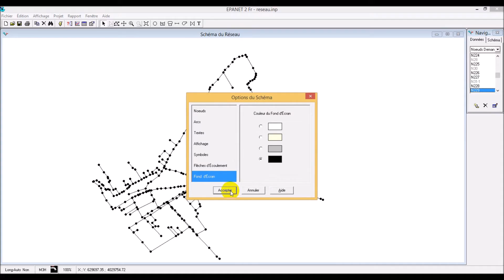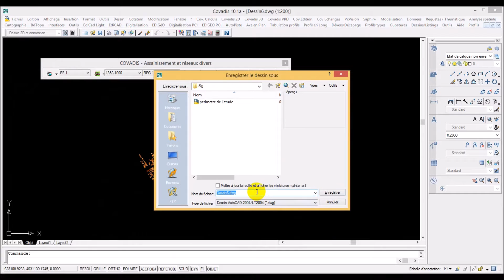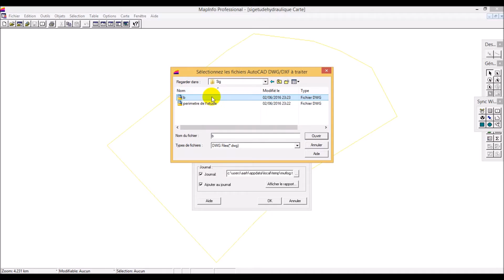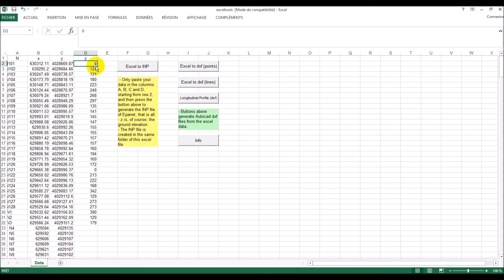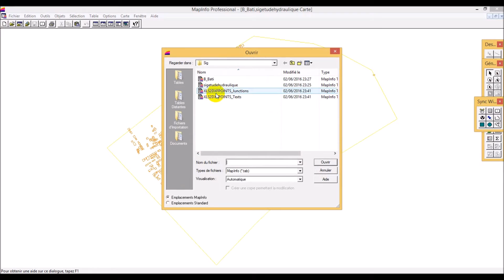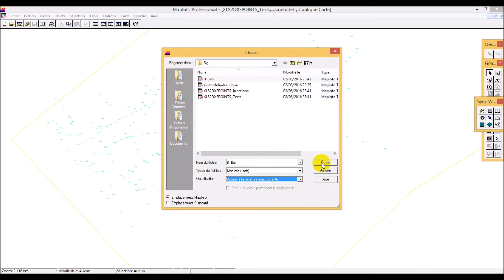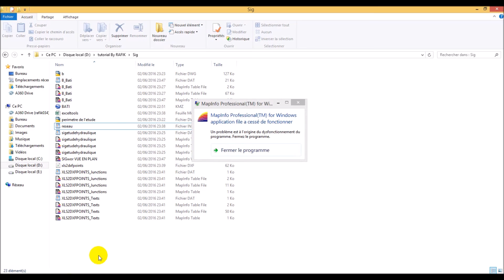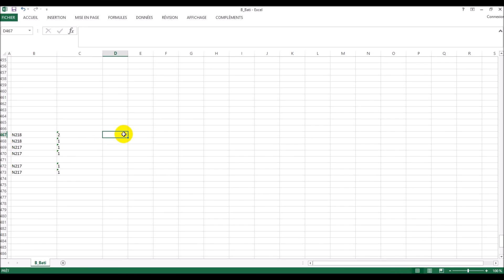Epanet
demande base et consomation sur Epanet